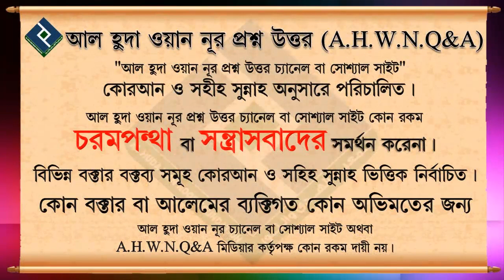কসম বা শপথ ভঙ্গ করলে তার কাফফারা কি.... শায়খ মুহাম্মাদ সাকিব আল বুখারী